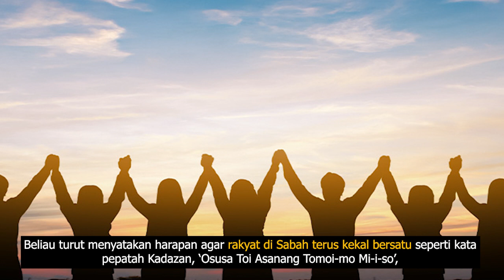Sabah cerminan sebenar Keluarga Malaysia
Semoga keharmonian dan perpaduan rakyat Sabah dapat ditingkatkan lagi menerusi semangat Keluarga Malaysia dan dikekalkan sehingga ke generasi akan datang!